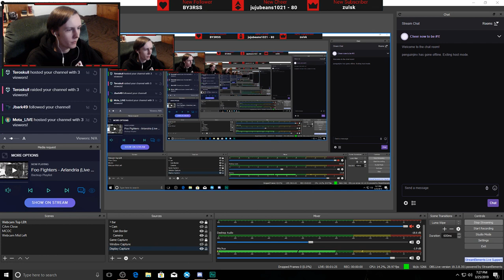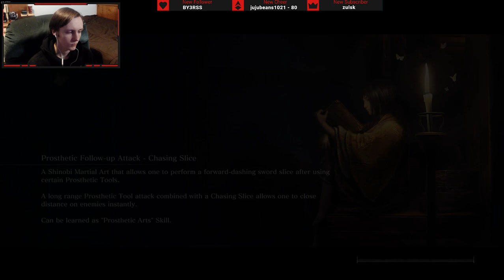Sekiro: Shadows Die Twice #3